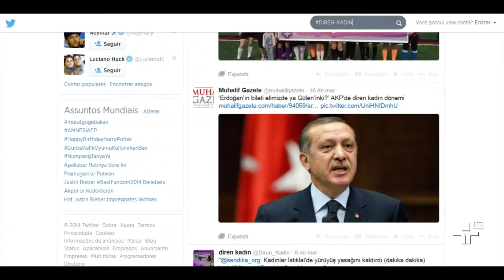Mulheres são proibidas de sorrir na Turquia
O vice-primeiro-ministro da Turquia se tornou alvo de ridículo no país e no exterior, após uma declaração que teve impacto imediato via internet. Ele falou que as mulheres não deveriam rir em público por questão de decoro.